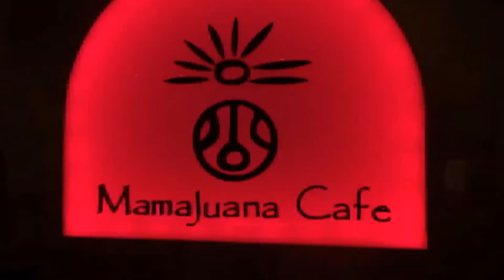Steven Oquendo, Jeremy Bosch cantante at Mamajuana Cafe Bronx video by Jose Rivera 11:1:16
Steven Oquendo, Jeremy Bosch cantante at Mamajuana Cafe Bronx. My favorite spot in The Bronx these days for "Live Salsa every Tuesday from 8pm till 11pm" Have you been there yet? If not, your missing a great experience. Free admission, great food, a great crowd and awesome classic Mambo and Cha Cha Cha music Restaurant-Bar-Lounge 3233 East Tremont Ave Bronx, NY 10461 Lunch|Dinner| Brunch  ☎  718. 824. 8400  for Reserve.  video by Jose Rivera 11:1:16